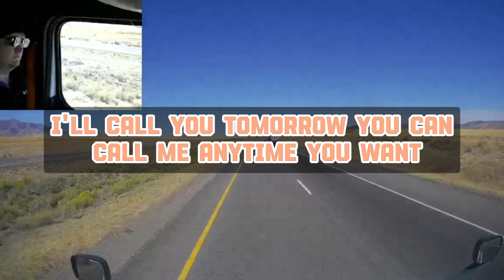Betrayal That Destroys A Family But Saves Lives, Cheating Wife Stories, Reddit Stories, Audio Story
Title► Betrayal That Destroys A Family But Saves Lives, Cheating Wife Stories, Reddit Stories, Audio Story